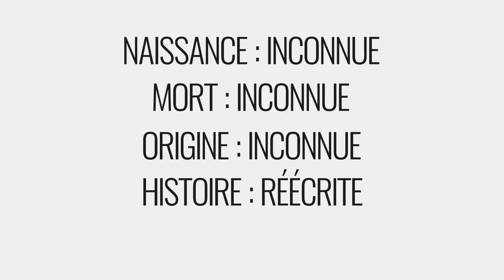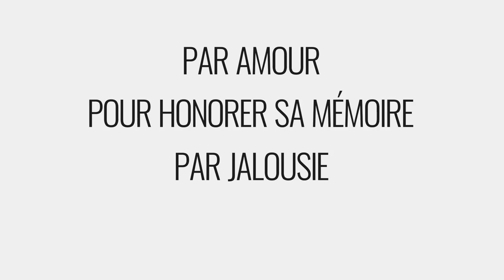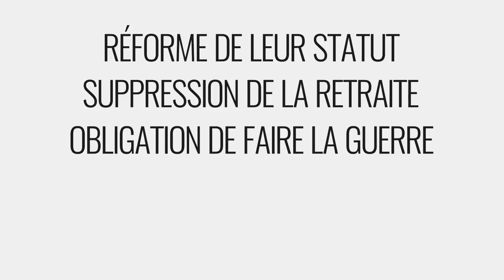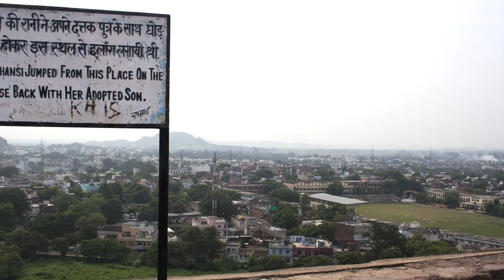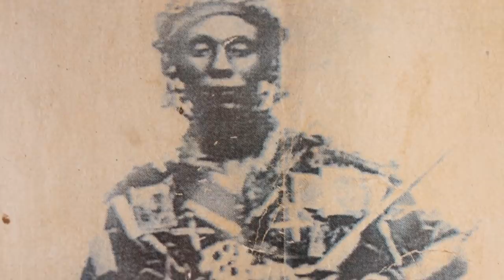3 GUERRIÈRES BADASS - Nota Bene #30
leur peuple ou leurs convictions. Dans ce 30ème épisode de Nota Bene, nous voyagerons à travers le Japon Médiéval, le Ghana ou encore l'Inde, une occasion de montrer que des figures féminines étonnantes se sont démarquées au fil des siècles et qu'elles ont su laisser une empreinte dans l'Histoire. Tomoe Gozen, Lakshmî Bâî, Yaa Asantewaa, c'est parti pour une bonne dose de bagarre !

➤➤➤ Sources en fin de description

🔸Découvrez ma boutique en ligne🔸
🔸Rejoignez-moi sur les réseaux !🔸
➤➤➤ Pour en savoir plus :
Lakshmi Bâî :
- Michel Naumann et Fabien Chartier, La guerre d'indépendance de l'Inde : 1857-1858, l'harmattan, 2008

Tomoe Gozen :
Navré, pas grand chose en français...
- From Woman Warrior to Peripatetic Entertainer: The Multiple Histories of Tomoe Steven T. Brown, Harvard Journal of Asiatic Studies, Vol 58 N°1 juin 1998
- Handbook to Life in Medieval and Early Modern Japan
De William E. Deal, 2007, Oxford University Press
un aperçu ici (le passage sur Tomoe Gozen est pas dispo en ligne)

Yaa asantewaa :
- The life and afterlife of Yaa Asantewaa
- “The role of Nana Yaa Asantewaa in the 1900 Asante War of Resistance”. ARHIN Brempong (de son vrai nom Kwame Arhin), département des études africaines
Sinon il y a tous les articles wikipédia sur l’empire ashanti et sur Yaa Asantewaa qui ne sont pas over fournis mais qui permettent d’avoir une vision globale sur sujet et en français :)